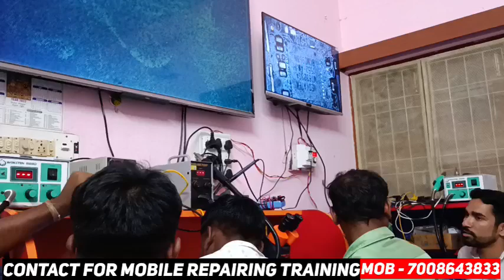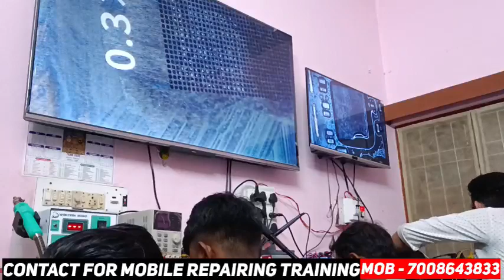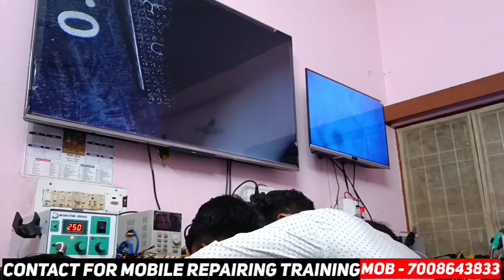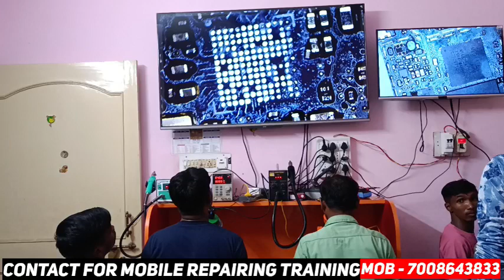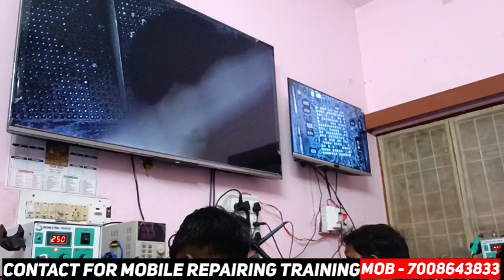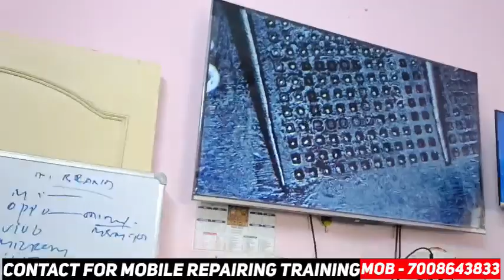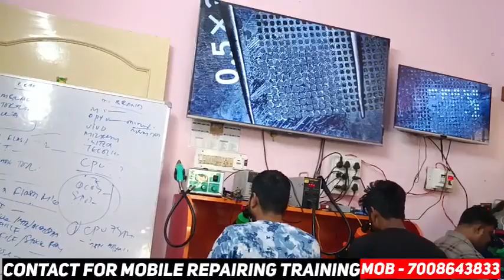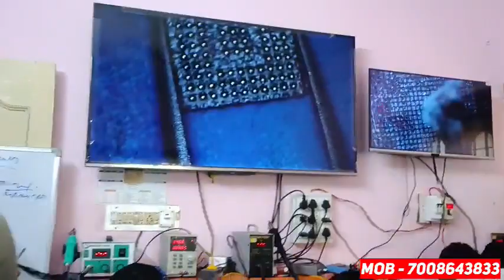Day 5 Class - mobile repairing training